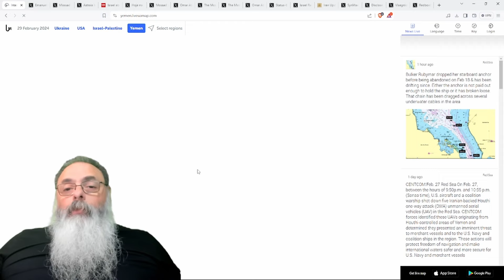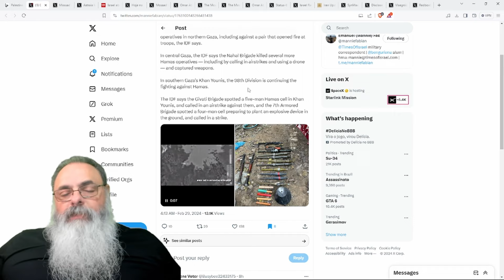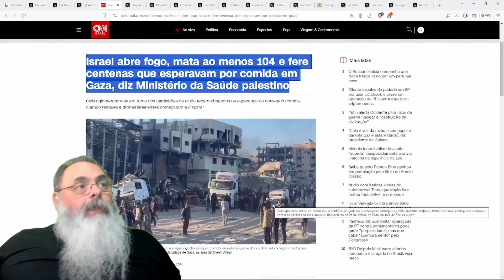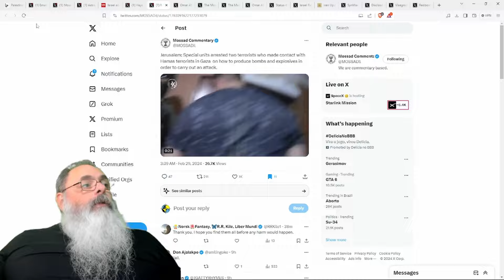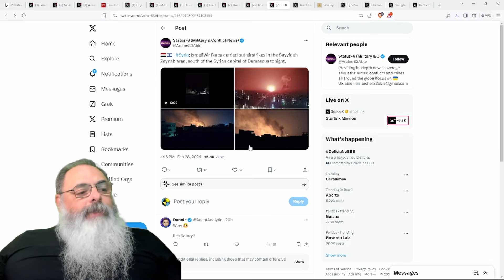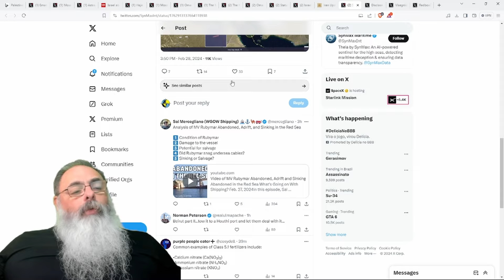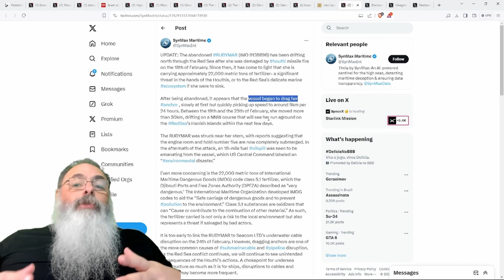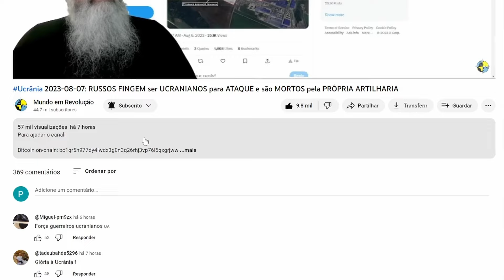Israel 2024-02-29: 104 PALESTINOS são PISOTEADOS na BUSCA por COMIDA, mas o HAMAS ACUSA ISRAEL